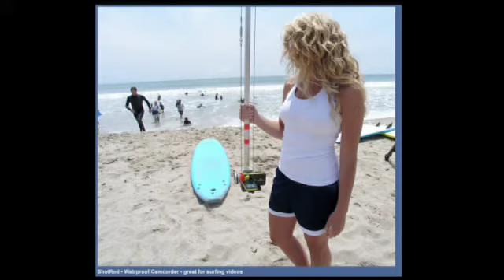Sanyo Xacti VPC-WH1 waterproof camcorder wide lens - VIDEO CLIP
ShotRod works great for shooting surfing videos